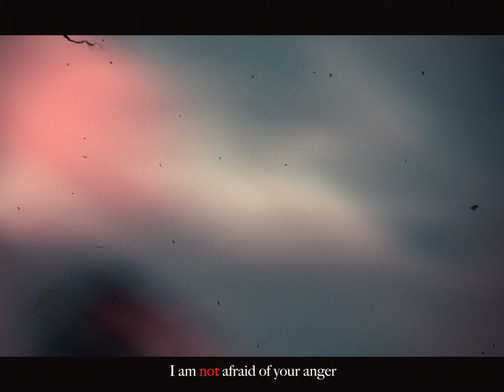valkyrie edit - pur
u are angry, and that's okay
✧･ﾟ: *✧･ﾟ:* 　　 *:･ﾟ✧*:･ﾟ✧
✧･ﾟ: *✧･ﾟ:* 　　 *:･ﾟ✧*:･ﾟ✧
Made with After Effects CC 2022